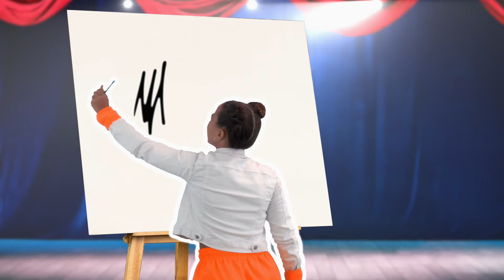Abilities And Skills Song (CAN/CAN'T) 🎨 🏀 | ESL Kids Songs | English For Kids | Planet Pop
and become a Planet Pop member to have access to unlimited music videos and other exclusive English teaching content from only $14.99 per month.
Learn English with amazing songs for kids.

Watch, Sing, Dance and Learn about different skills and activities in English.

All the content in Planet Pop is aligned to the Cambridge English Young Learners curriculum.

256+ fun English lessons with songs, karaokes, and student activities for kids.
1000+ new vocabulary words and phrases.

ELT Songs is redefining English learning for children! With these fun kids’ songs, children can learn English in an exciting way. Our high-quality educational music videos, and songs for kids to sing, will certainly get your children smiling whilst learning. Every song is followed by six activities related to its content. Pronunciation guides, vocabulary chants, English grammar tutorials, conversational practice, will all encourage children to listen, speak, read and write in English. With these fun songs for kids, children will love learning English. All the songs teach key English vocabulary and grammar and our pronunciation guides ensure kids are learning English correctly.  All our songs can be enjoyed by the whole family – they’re not just songs for children!  ELT Songs is redefining how learning English should be done. Make education and entertainment come together in your classroom with ELT Songs.

🎵 She Can Sing Song | ELT Songs 🎵
Teach young learners about different skills and activities in English. Dance along, sing along, and learn English with Planet Pop! 🎤 (Lyrics below ⬇️ ⬇️ ⬇️)

LYRICS:

Say hello to Jack! He can catch a ball.
He can catch a ball! Yes, he can catch a ball.
Say hello to Sarah! She can’t throw a ball.
She can’t throw a ball. No, she can’t throw a ball!

But there is something she loves to do.

She can dance! (Go, go) And she can sing! (Go, go)
She can dance and sing. Sarah, do your thing!
She can dance! (Go, go) She can sing! (Go, go)
You better do your thing!

Say hello to Zoe! She can paint a picture!
She can paint a picture. Yes, she can paint a picture.
Say hello to, Sarah! She can’t draw a picture.
She can’t draw a picture. No, she can’t draw a picture.

Let’s dance! Let’s sing!
Let’s dance and sing. Let’s dance and sing,